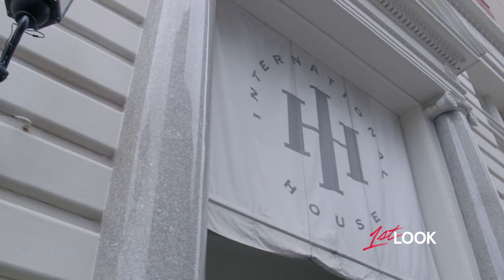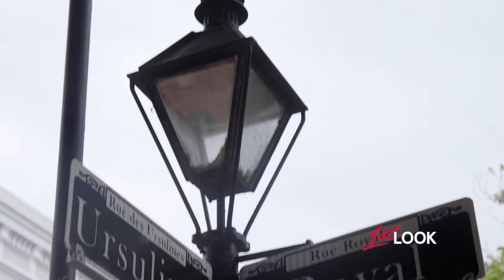The Spirits, and The Spirits of New Orleans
In a town known for conjuring the spirits, the International House Hotel is especially known for crafting them as well.  Between the mixology in the famed Loa Bar and a vodou priestess on the payroll, this boutique property located just off The French Quarter is the perfect jumping off point to explore the city.  And when Ashley joins Bloody Mary's Ghost Tour she gets to see a bit more of the city than she bargained for.